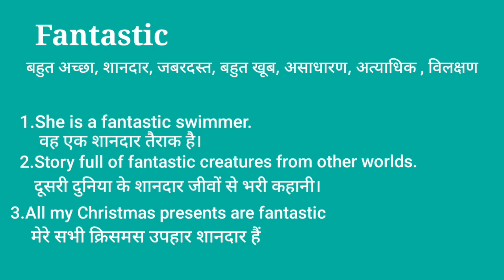Fantastic meaning in Hindi।। fantastic ka anuvad hindi me।। fantastic ka matlab Kya hota hai।।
Fantastic meaning in Hindi with explaines। fantastic ka anuvad hindi me। fantastic ka matlab Kya hota hai।

In this video you will understand the meaning of fantastic and how to pronounce, they will also understand.

video Highlights

Fantastic meaning in Hindi
fantastic ka anuvad hindi me
fantastic ka matlab Kya hota hai
fantastic ka anuvad hindi me Kya hota hai
fantastic ka matlab Hindi me Kya hota hai
fantastic meaning in Hindi with explaines
fantastic meaning explaines
fantastic explaines
how to pronounce fantastic
how to speak fantastic
the real meaning of fantastic
what is the real meaning of fantastic
what is the meaning of fantastic
fantastic meaning and examples
fantastic meaning and sentences
fantastic ka matlab Hindi me
fantastic का अर्थ हिंदी में क्या होता है।
fantastic का अर्थ हिंदी में।